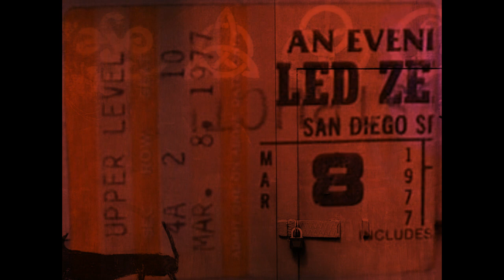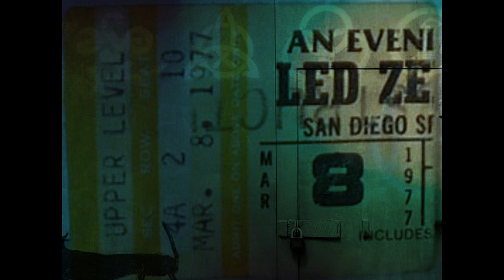Led Zeppelin live in California - 19th June 1977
San Diego sports arena

Sick Again
No Quarter
Mystery Train
Black Country Woman
Bron-Y-Aur Stomp
White Summer ~ Black Mountainside
Kashmir

Led Zeppelin Puts Extra Rock In Its Roll

An amber galaxy of match flames cast a dim glow over the crammed Sports Arena as Led Zeppelin took possession of the stage last night. It was a salute from 14,210 ecstatic fans, a sign of their affection and a symbol of their expectations of a superb rock show.

Then, as guitarist Jimmy Page bassist John Paul Jones and drummer John Bonham thundered out the opening chords of The Song Remains the Same, golden-dressed singer Robert Plant threw back his head and grinned broadly, reveling in the crowd’s jubilant welcome and the power of the music. They were opening a concert that would last nearly three hours of wide-ranging often exhilarating, sometimes boring rock and three hours of vividly imaginative visual effects.

At its best, the show captured what is best about rock-n-roll, its power to stir the human juices and inspire feelings of joyous abandon. At other times though, particularly during the several extended, pointless solos indulged in by Page, it dragged and sagged and let its momentum wheeze to a halt.

Plant did much to keep the fire burning, however, strutting like a pouter pigeon about the stage in his shiny white trousers, his burgundy shirt-jacket, open to reveal his chest, his long shaggy hair tossing about like a tree caught in a hurricane. He sang rock and the blues passionately, freely and skillfully. By reaching further into his chest for his voice than he has in the past, he brought increased power to his performance.

Oddly, a high moment in the evening came during a quitter time when Plant and Page performed a blues duo, seated side by side in the middle of the stage,  Plant singing (for him) softly, Page strumming a right bluesy acoustic guitar. They opened the set with Mystery Train, Plant pointedly imitating the classic Elvis Presley version of the song.

But what made Led Zep special? Why was it that this group of Englishmen sold out the Sports Arena, indeed their entire tour, the first day tickets went on sale? Why them and not some other rock group?

Yes, they play louder than the rest but the explanation involves more than volume. Led Zeppelin puts on a better show. It presents the string-haired Page bent low over his guitar, glancing a violin bow off its strings, a green pyramid of laser light shining down on him from above, a red light bathing his lower body from below, smoke swirling all about. It has a sense of dramatic pacing, Page dancing rhythmically from the drum stand to the foot of the stage and back again during a brief lull, then signaling a thunderous resurgence.

It has Jones bathed in green and iridescent red light during a long Elton John-ish piano solo in No Quarter, the green laser swirling through the rafters. Led Zep blasts its audience with a multitude of explosions and storms of glaring white light. Then, Led Zeppelin encores, after a six-minute standing ovation with Whole Lotta Love and plays Rock & Roll at its stirring best. [S.D.U.|6/20/77]